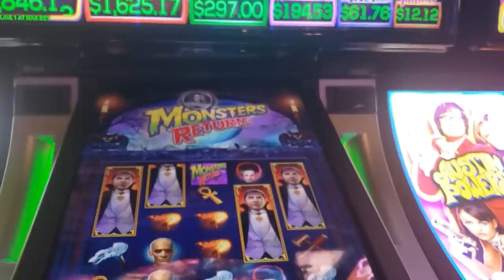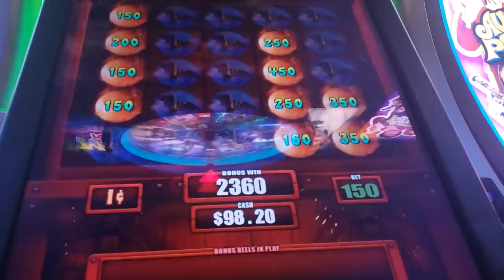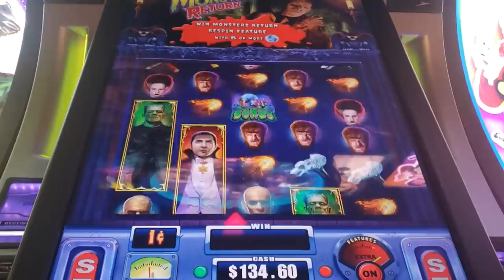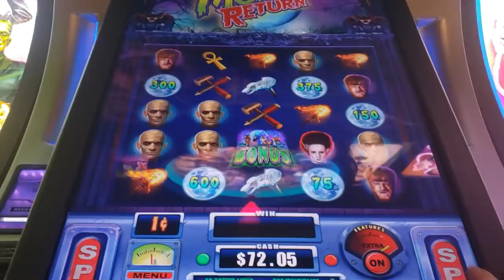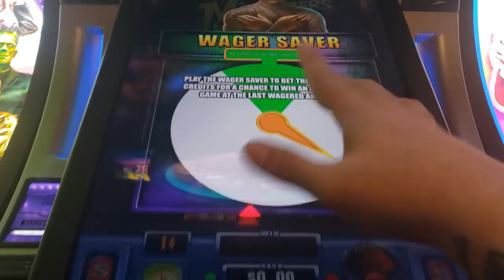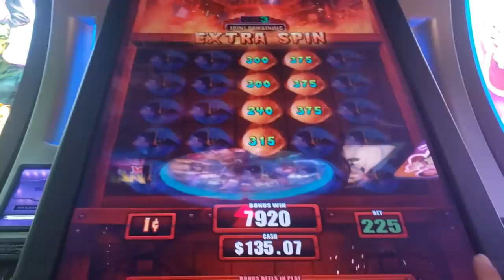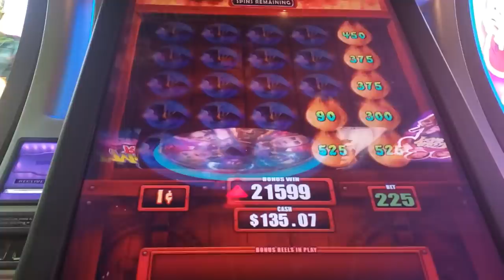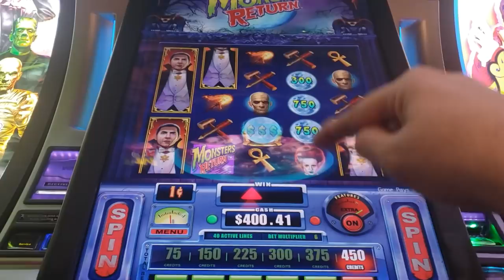BEST SLOT VIDEO OF THE DAY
THE BEST SLOT VIDEO YOU'LL SEE ALL DAY!! ALL MONTH LONG  VEGASLOWROLLER VLR CHRISTMAS 2020 EVENT